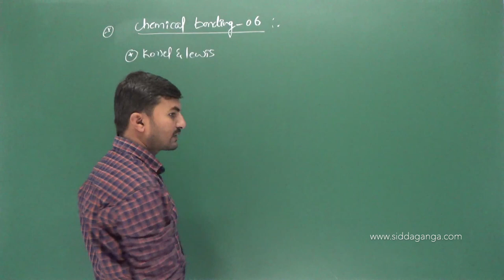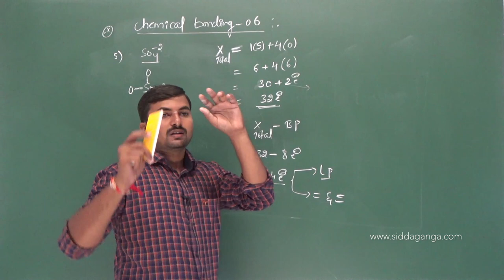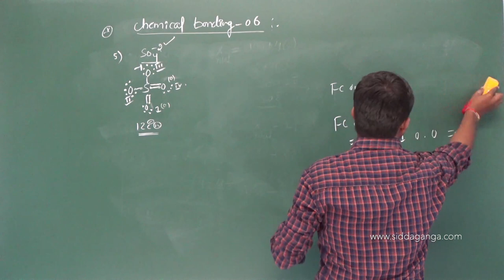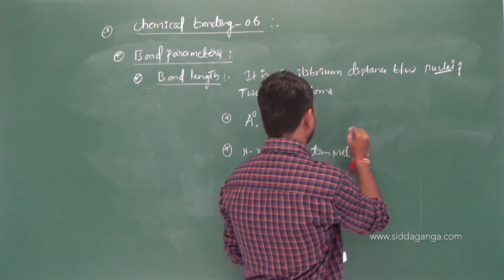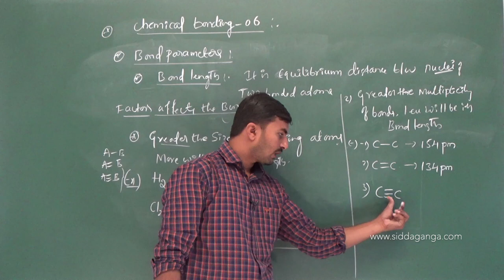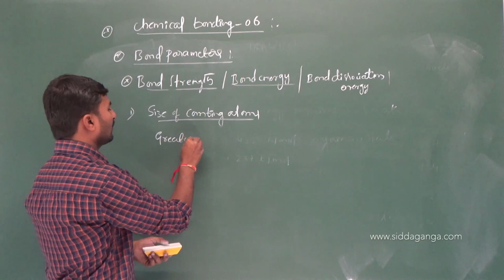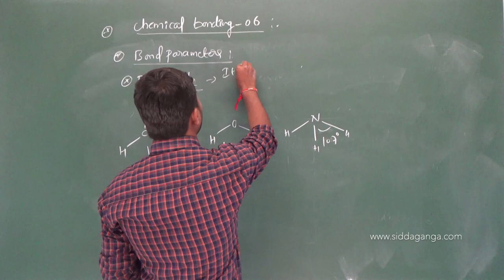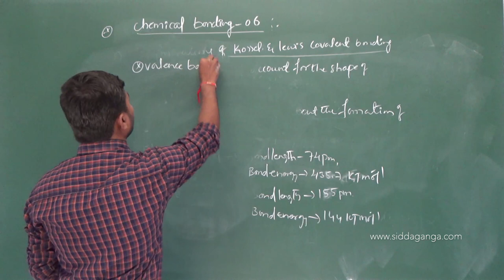1 PUC - CHEMISTRY - CHEMICAL BONDING - PART 6